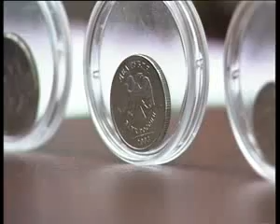Зарядись Энергией Денег